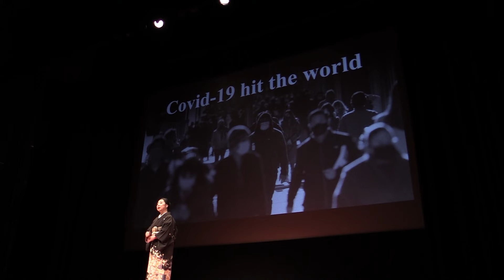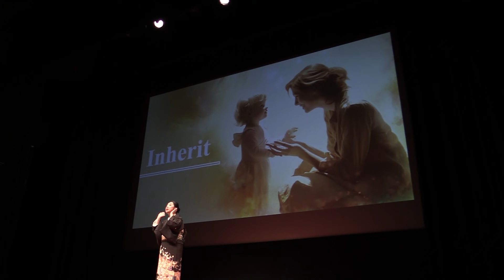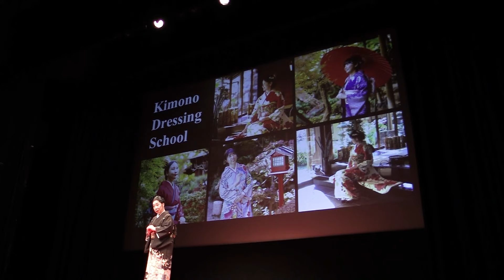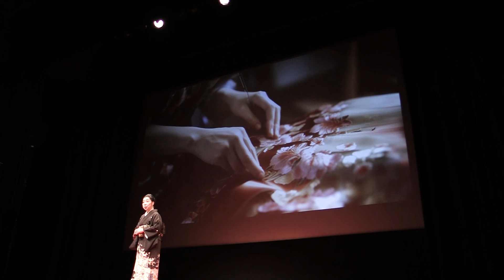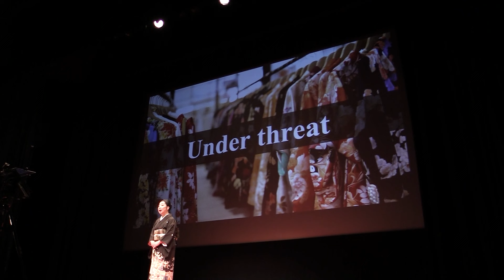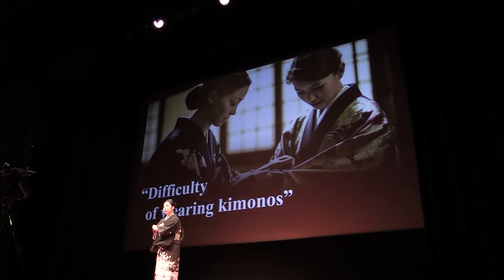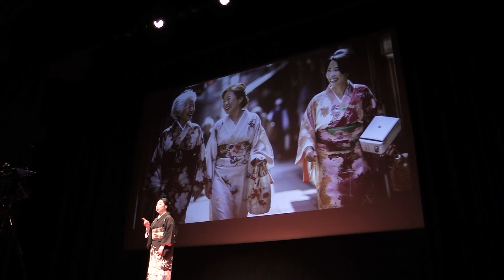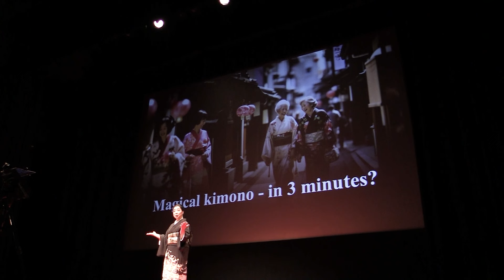Kimono: The importance of Inheritance | Yasuko Omori | TEDxBorrowdaleWomen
Being an executive of a kimono dressing academy with experience of 40 years of dressing kimono, Yasuko Omori has seen constant transformation of kimonos and how they are worn. In this speech, she and her mother, who has inherited kimono culture to her, exhibit kimono’s historical beauty as well as functionality and show its future direction. She believes that anyone who is interested in kimono culture, regardless of their ethnicity, can inherit it can never be considered “cultural appropriation”. Yasuko Omori runs a kimono dressing school and has 40 years of experience as a kimono stylist. After graduating from university and failing to find a job, she was invited to help her mother run a kimono dressing school, which she continues to do to this day. Before COVID-19 pandemic, she had been dressing brides with bridal kimono and young ladies with furisode (long-sleeved kimono), and teaching dressing kimono to more than 1,000 people, including Miss Kimono Queen, Miss Tokyo, and people in wheelchairs. While the pandemic, she started to develop a "Kimono that can be worn properly in a short time (3 minutes) without learning how to wear it,” and completed it as “Magic kimono.” This talk was given at a TEDx event using the TED conference format but independently organized by a local community.